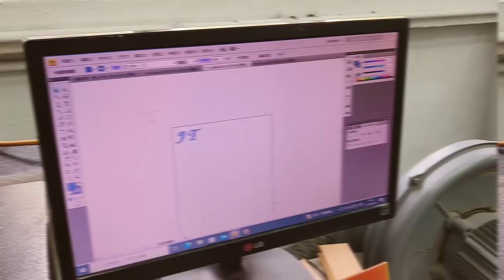【STEAM+樂器系列】鋼線結他與古典結他製作有何不同 Part 2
卡洛斯每週一STEAM，今天繼續進行民歌結他的製作，繼續了解鋼線結他與尼龍線結他的結構有何不同，原來兩款結他除了琴身結構不同，琴柄及指板方面也有很多差異，總括來說民歌結他的工夫多很多，而我選擇棄用西班牙連接方式，改用魚尾榫的琴柄接法，也令民歌結他的工序再增多，此外，調節桿亦是民歌結他不可缺的配件，雖然現在也有人在古典上裝上。今次也嘗試了在琴頭上鑲嵌字樣，不排除將來可有更多嘗試，最後兩個結他一起打磨，準備下一集上漆。